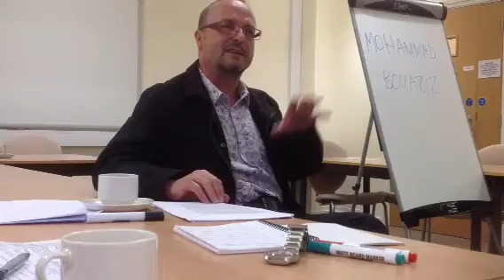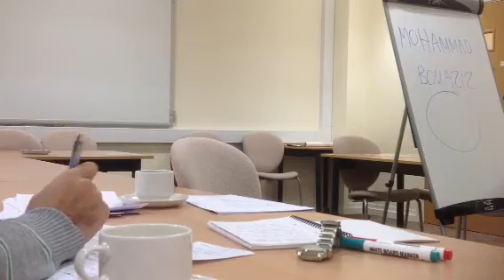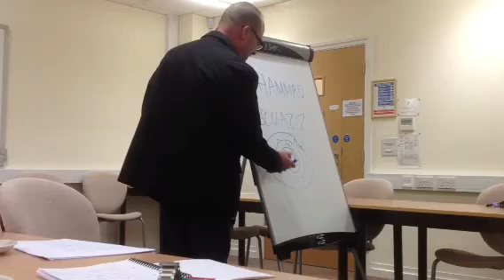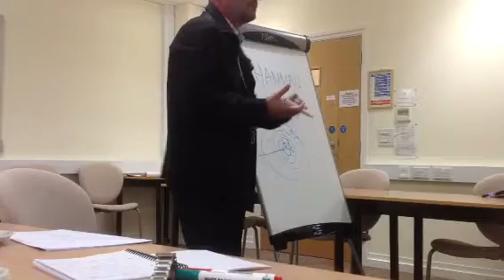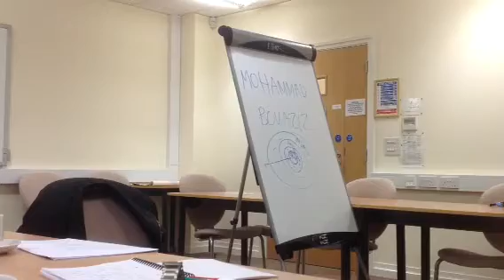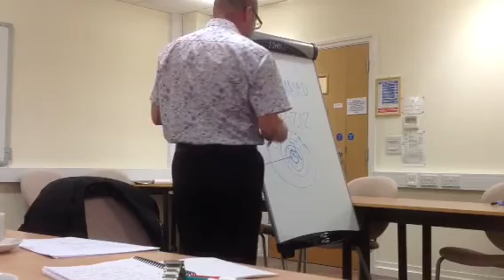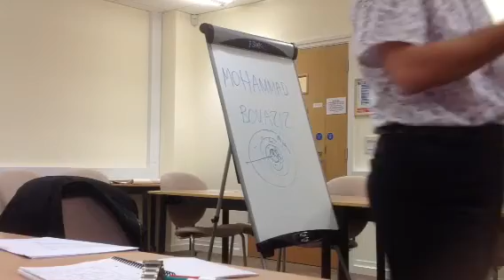Rising of New Authoritarian Liberalism: Political Economy of Arab Spring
Prof. Bulent Gokay, Arab Spring, Keele University, SPIRE